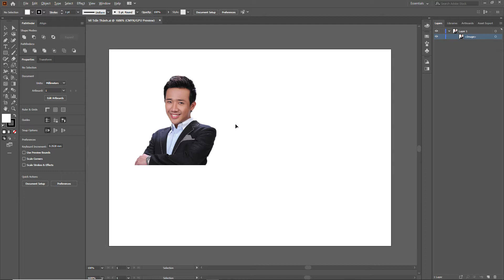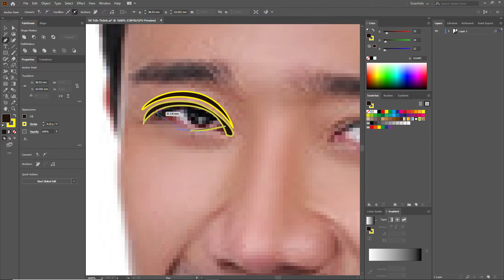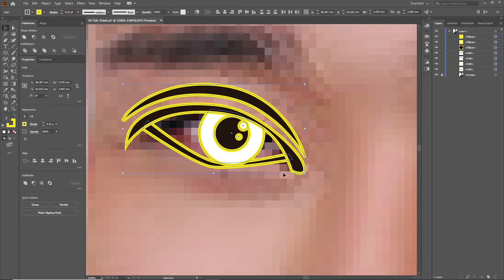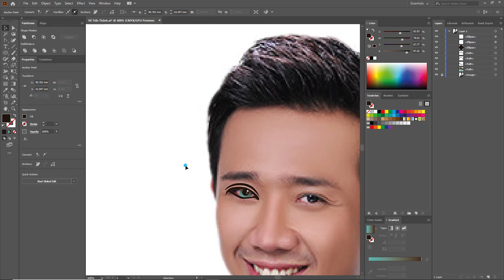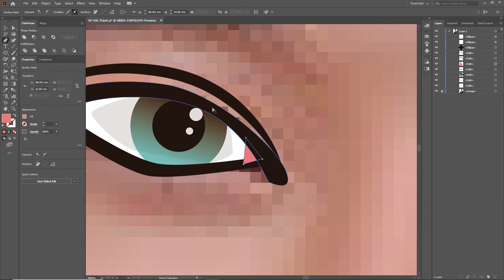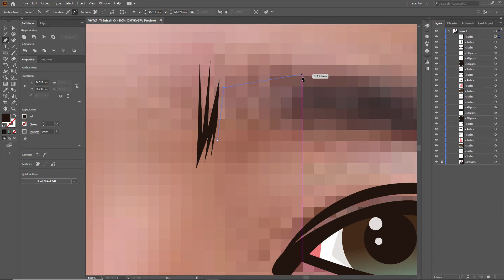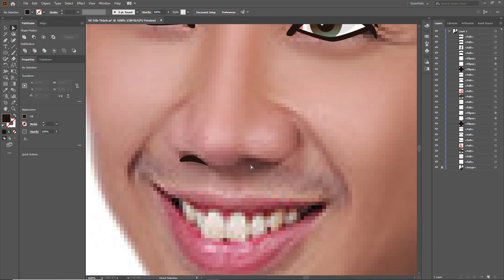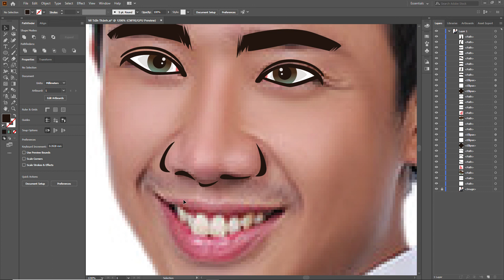illustrator 2020 - 1 - Vẽ mắt mũi